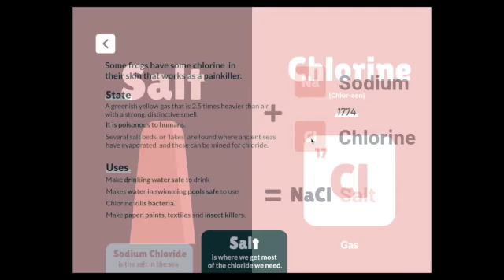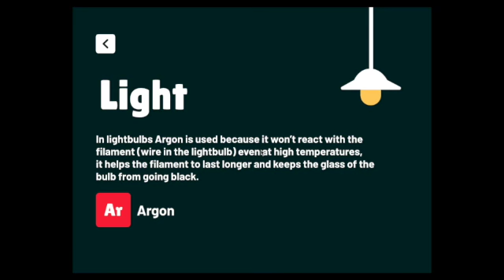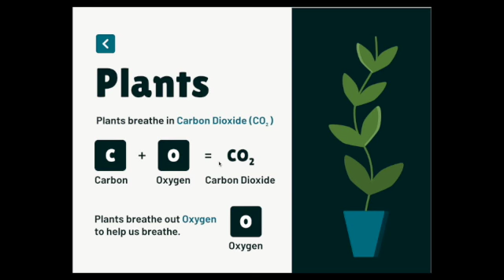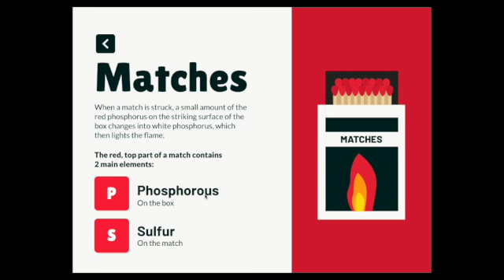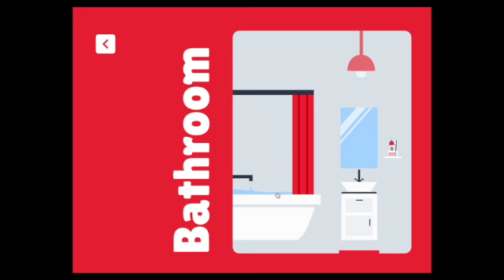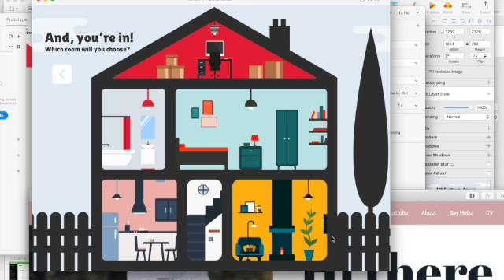User Testing - 118 Elements Project